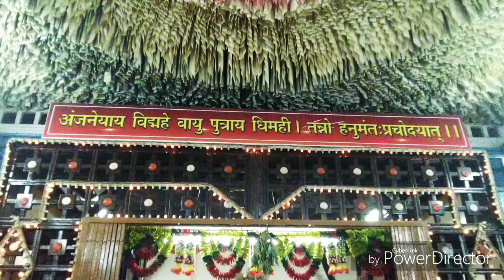दापोलीतील मारुती मंदिरातील होळीचा जल्लोष